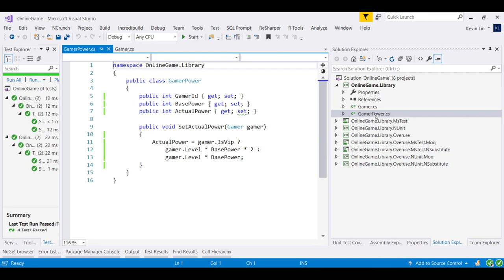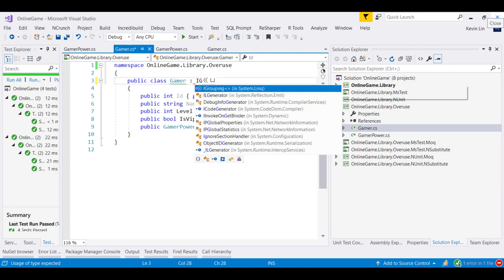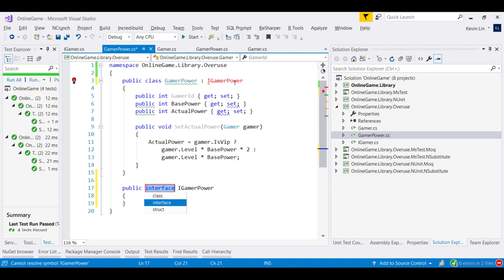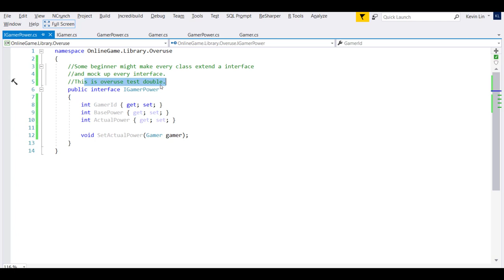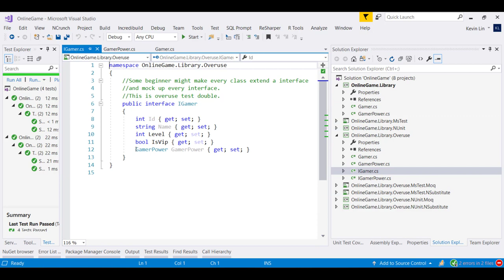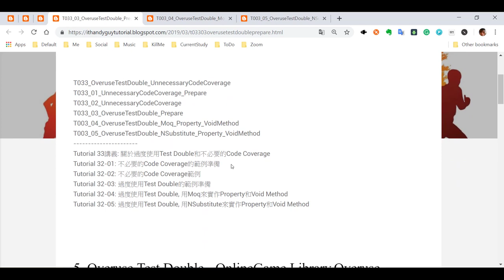(T33-3)前置準備，非必要的TestDouble(模擬物件)範例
【B-Test(1to5)(.NetFramework)】
【TestEpisode2(第2篇)-MockingFramework(隔離框架)-NSubstitute、Moq】
T32ToT47
CourseGUID-中文  7ab928b2-f0a2-4bef-98c6-28b6bf6caf82